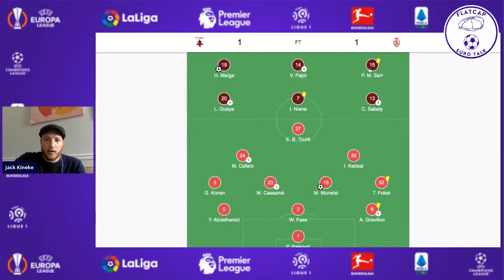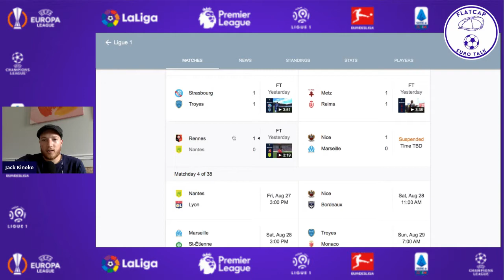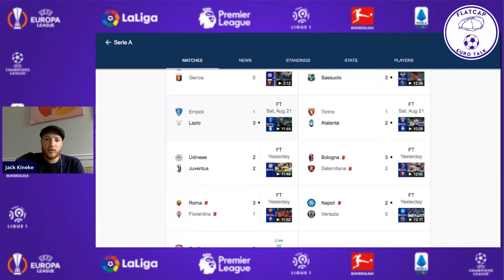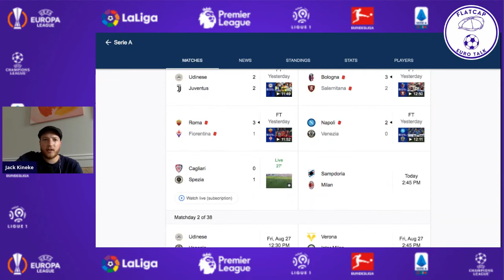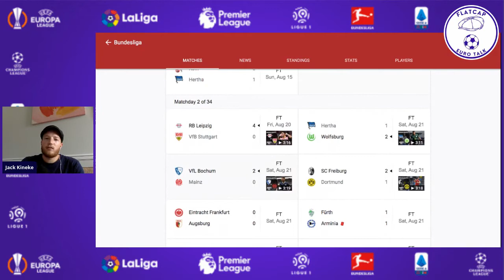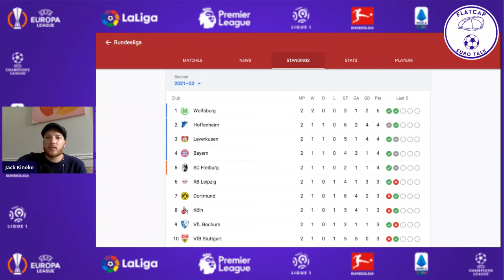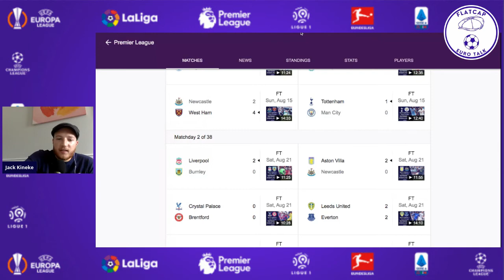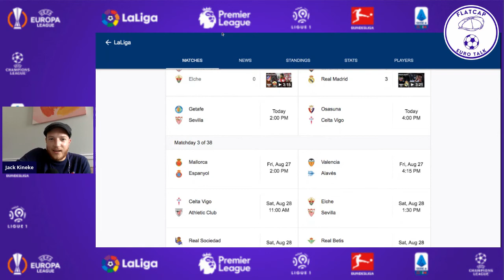FLATCAP EURO FOOTBALL WEEKEND REVIEW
Flatcap Euro Talk’s “Weekend Review” is a show where we dive into all the results in Europe’s Top 5 Leagues, and give you a convenient synopsis of all the weekend’s action!

The Irish Hotspur: The Irish Hotspur (YouTube)